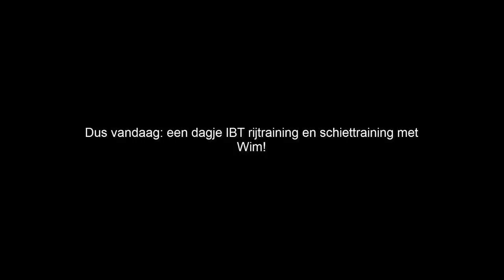GTA 5 ROLEPLAY POLITIE - POLITIE IBT TRAINING VOLGEN!